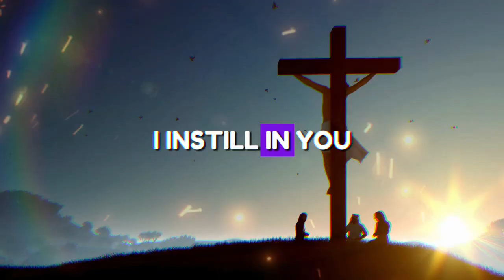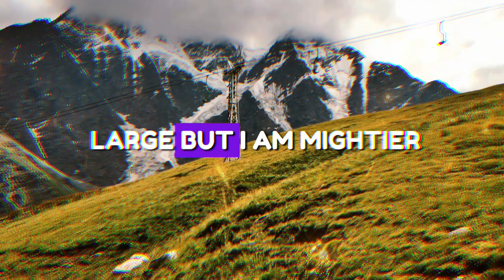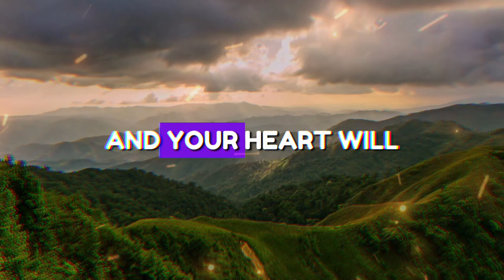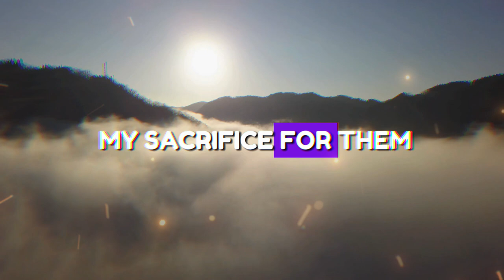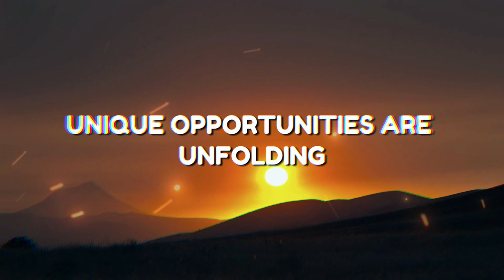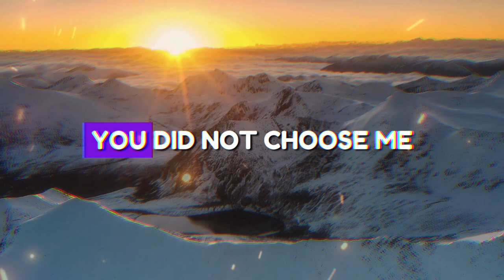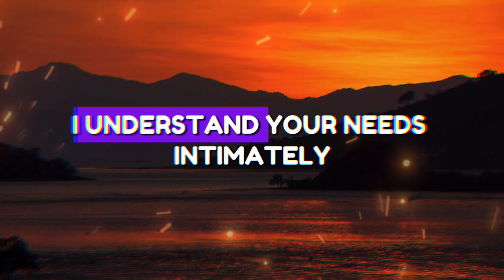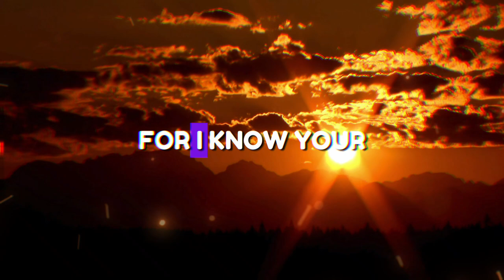I WILL NEVER LEAVE YOU ❤️ ➨ Gods Message for You | EternalEchoes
I WILL NEVER LEAVE YOU ❤️ ➨ God Message for You | EternalEchoes

God helps
Godly quotes
Bible Quotes
God Message Tarot
Financial abundance
Angels message
Jesus message
Godly quotes
Lord Helps
Jesus quotes
God
God message
Jesus
Jesus message
God messages
Urgent message from God
Jesus says
Angel Signs
God msg
Angels message
Universe message
Money miracle
Life quotes
Faith quotes
Universe message
Angel message
God Message For You Today
God says
Positive life affirmation
1111
Inspirational message
Spiritual guidance
Overcoming challenges
Belief and trust
Inner strength
Positive mindset
Self-improvement
Emotional healing
Personal growth
Spiritual journey
Hope and encouragement
Finding purpose
Motivational speech
Self-worth and self-esteem
Divine guidance
Divine intervention